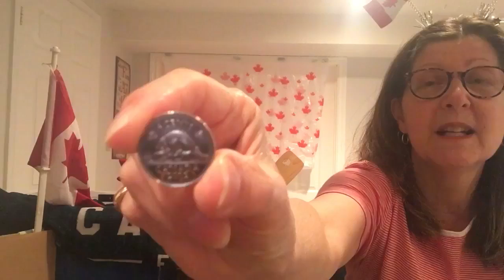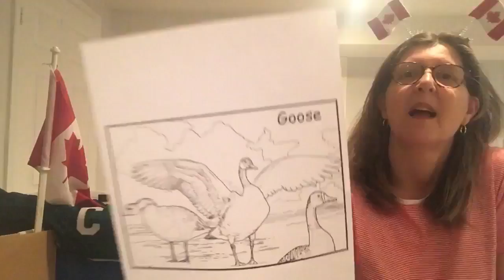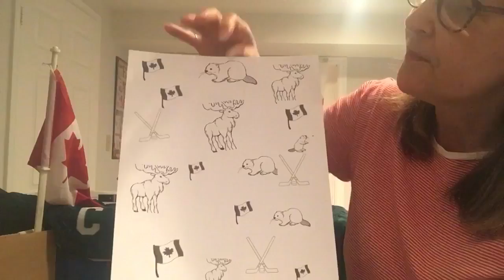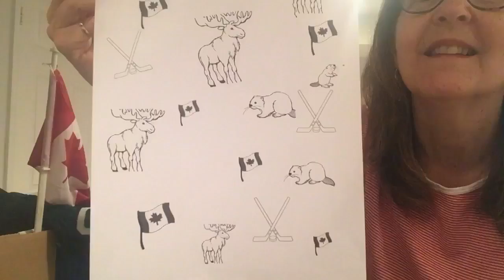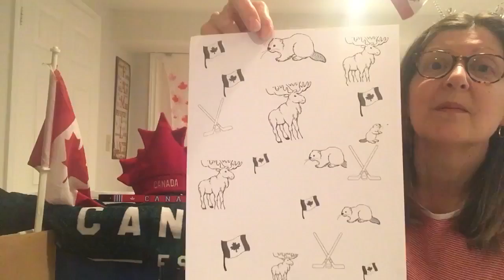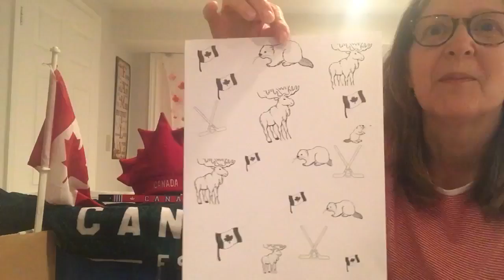Jun 29, 2020 - Virtual Circle Time - Markham Public Library